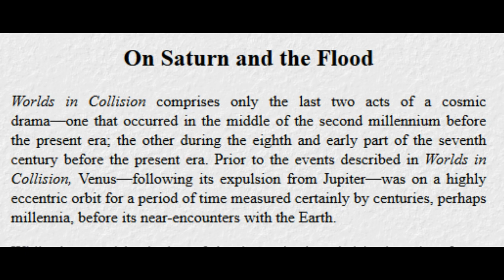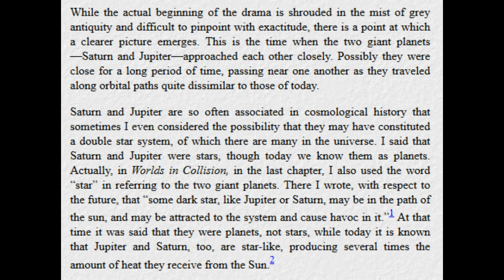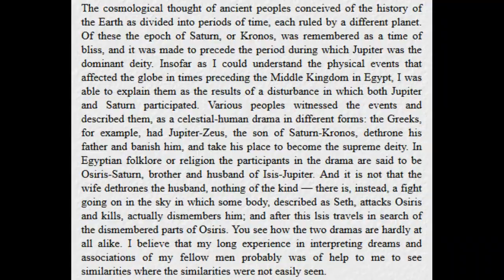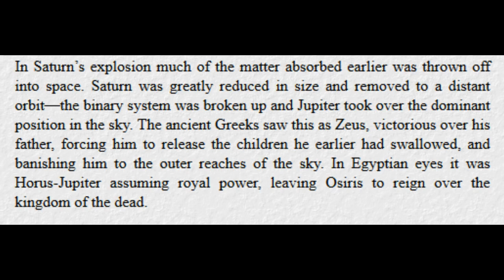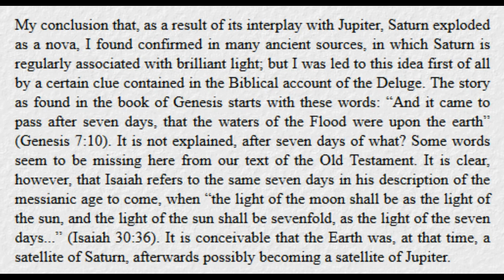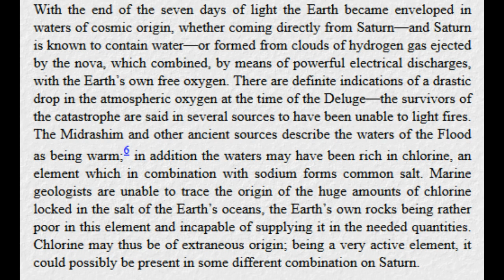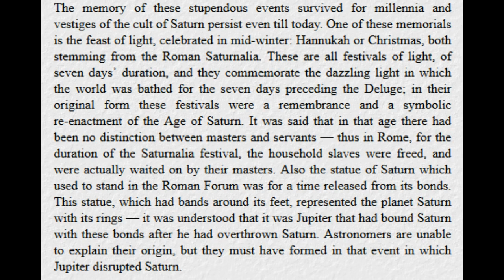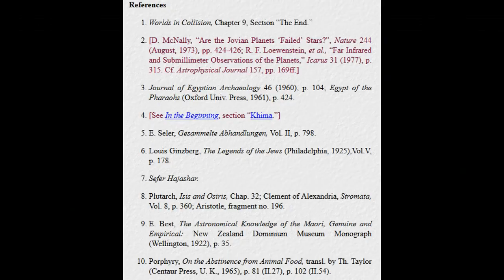Immanuel Velikovsky On Saturn And The Flood